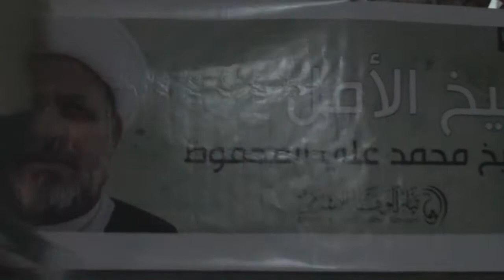قرية القرية مسيرة سأقرر بالدم مصيري 10 أكتوبر 2013